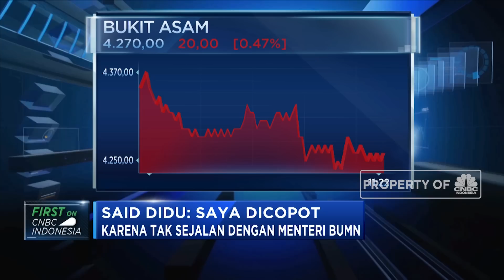Pernyataan Said Didu Pasca Dicopot Sebagai Komisaris PTBA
Said Didu yang juga mantan Sekretaris Jenderal Kementerian BUMN mengaku kaget dan baru diberitahu perihal pencopotannya lima menit sebelum RUPSLB PT Bukit Asam Tbk dimulai. Said Didu menyatakan tak tahu pasti alasan pencopotan dirinya dari posisi komisaris. Namun, mantan Sekretaris Kementerian BUMN ini dinilai tidak sejalan dengan pemilik saham Dwi Warna alias Menteri BUMN Rini Soemarno.

First on CNBC dan secara eksklusif kami hadirkan Telewicara bersama Said Didu Mantan Komisaris Bukit Asam bersama Aline Wiratmaja.